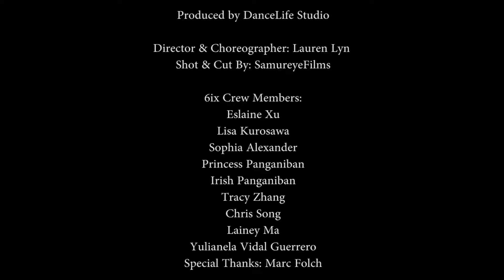6ix MVD Team 4 Minute Crazy Cover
Choreograph by Lauren Lyn
DancelifeX